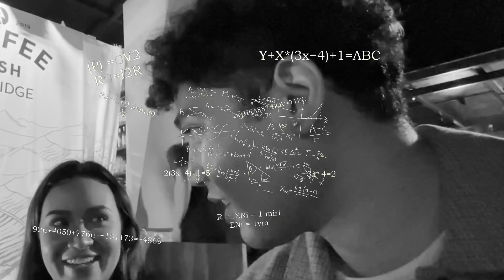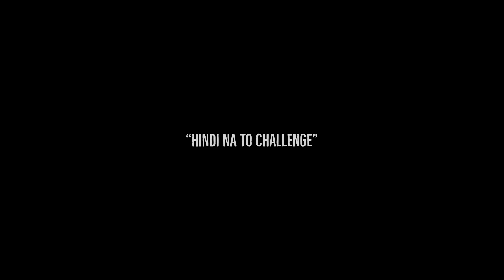Ang daming tao pero..MAY JOWA NA AKO! | NedBelle (Part 2)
I love you babs :)